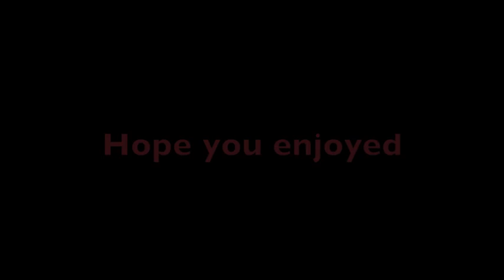CrimeTown Bloopers and Failes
Bloopers and failes.
If you donna check out the real movie, just go on our videos and search on "CRIME! CrimeTown".
See ya